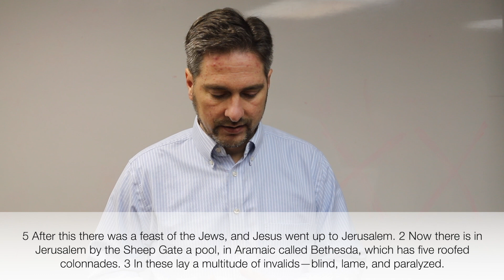OP 6.28.20 Sunday Evening Video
Jeremy Swygard on John 5:1-17